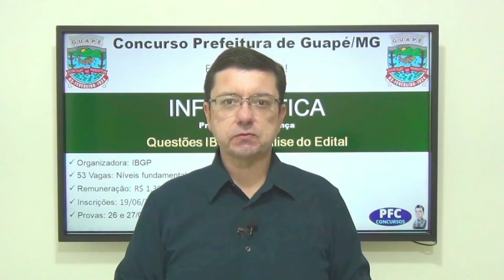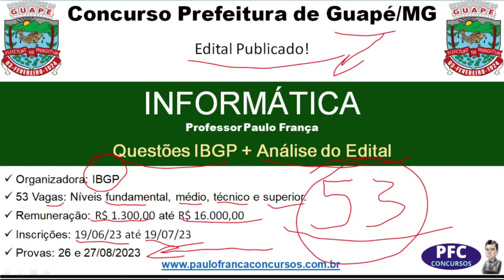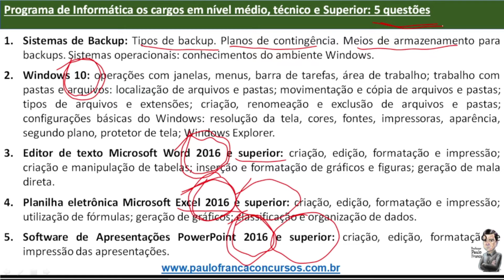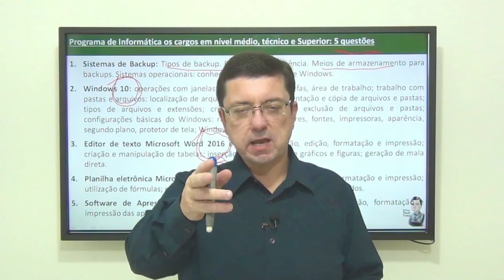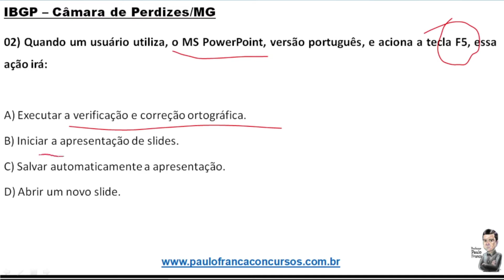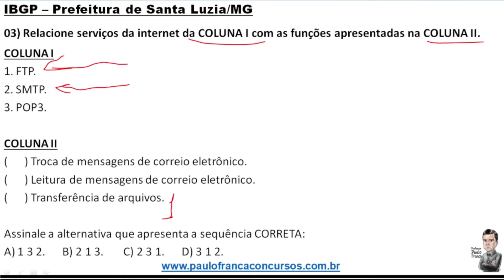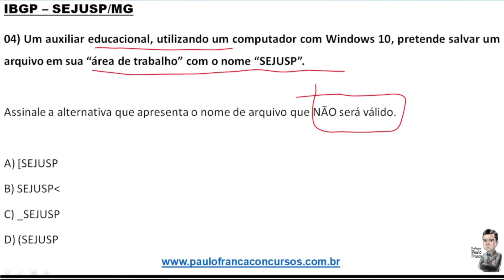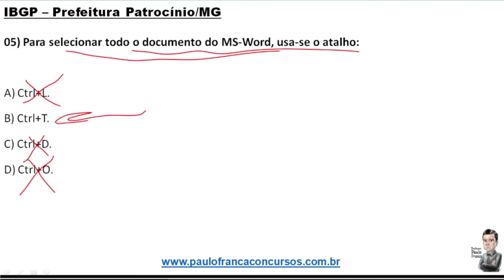Concurso Público Prefeitura de Guapé | análise do edital e questões IBGP | Professor Paulo França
No vídeo de hoje o Professor Paulo França - informática para concursos, comenta sobre o EDITAL Nº 01/2023 CONCURSO PÚBLICO DO MUNICÍPIO DE GUAPÉ MG.

Concurso Prefeitura de Guapé/MG
Banca: IBGP
Vagas: 53 em níveis fundamental, médio, técnico e superior
Remuneração até R$ 16.000,00
Inscrições: 19/06/23 até 19/07/23
Provas: 27 e 28/08

*Acompanhe possíveis retificações no site da banca organizadora.